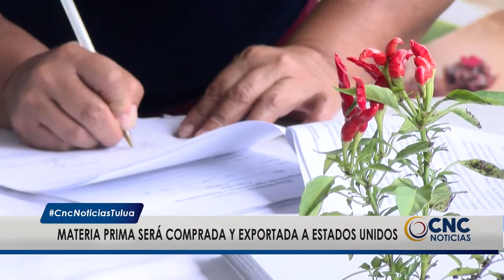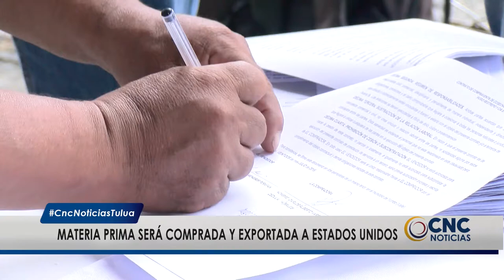Los Chancos, epicentro de tierra fértil para víctimas del conflicto